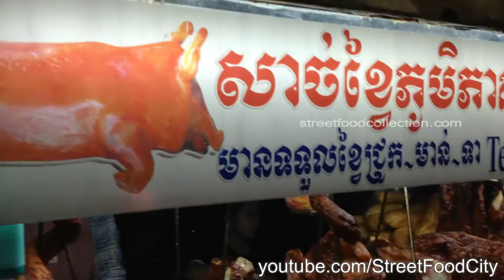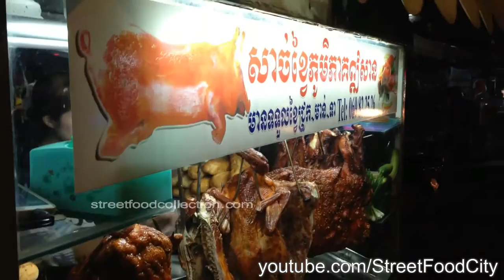Cambodia Market Nightlife | Street food compilation Phonm Penh City| [1080 HD]#5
I hope you guys like it and make yourself relax and enjoy
I will upload daily if you guys like it please comment to let me know

All the video in our channel is under CC licenses:
This license lets you distribute, remix, tweak, and build upon your work, even commercially, as long as you credit us for
the original creation.
You must put the sentences below in all your video in DESCRIPTION area if you intend to use our videos.